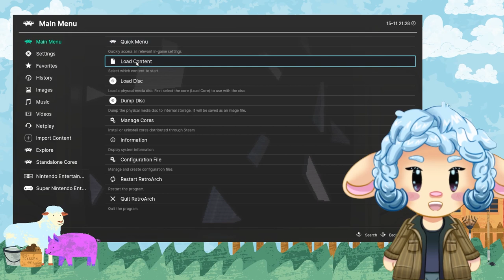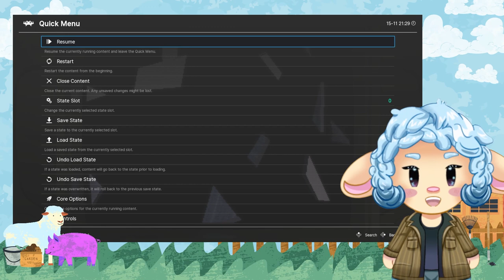Minnesota Fats: Pool Legend [Failure Run]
Looking back, this is the most unhinged I've been while playing a video game in a long time. Oopsie.

Data East's Minnesota Fats: Pool Legend (1995) is a billiards sim that serves as a sequel to their earlier Side Pocket title. This is a failed playthrough of the Sega Saturn version, released as Side Pocket 2 in Japan, while the Sega Genesis game is simply called Minnesota Fats: Pool Legend in Japan as well.